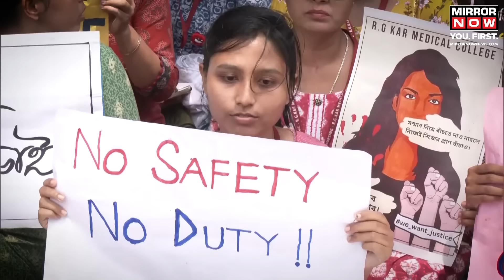Kolkata Doctor News | Doctors Take To Streets To Demand Justice In Kolkata Doctor Rape, Murder Case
On August 12, the Federation of Resident Doctors Association (FORDA) initiated a nationwide strike, protesting the rape and murder of a trainee doctor at RG Kar Medical College in Kolkata. Doctors and medical staff gathered outside hospitals across the country, demanding justice and improved safety measures. The strike highlights widespread outrage and the urgent need for enhanced security for medical professionals.